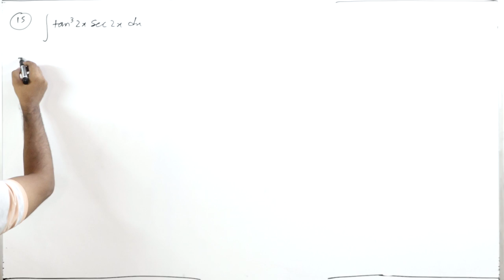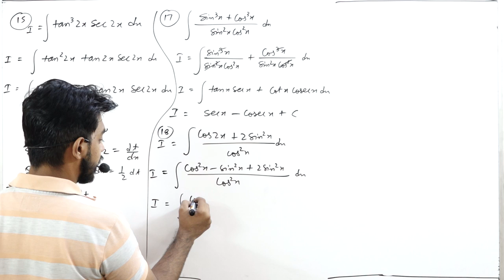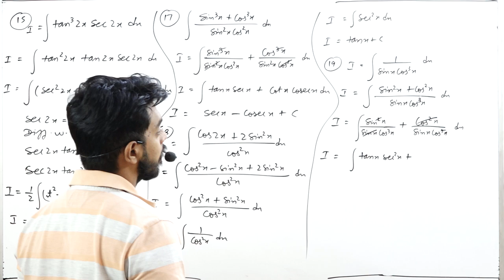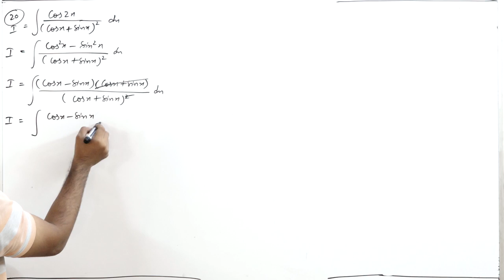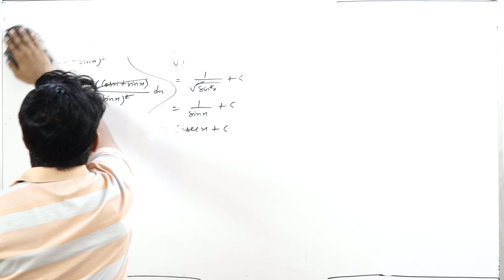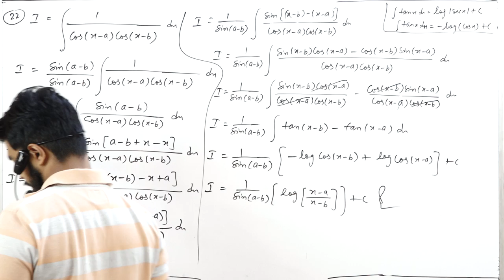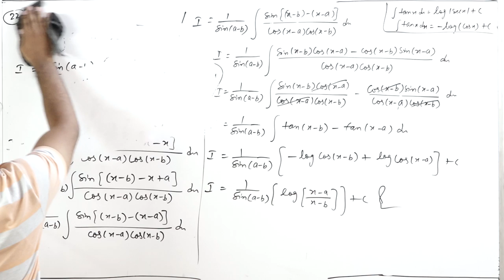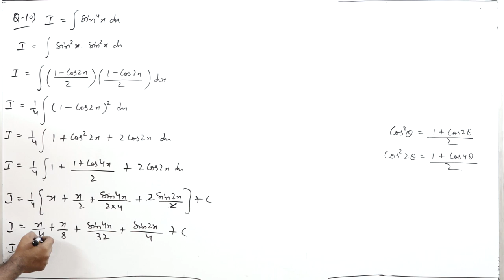Integration ||Part 6 (b) || Class 12th